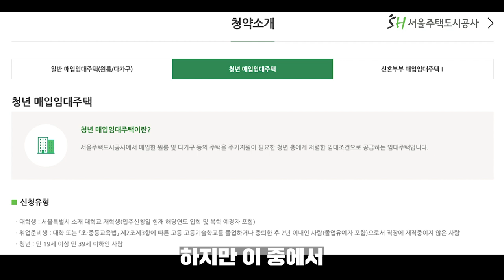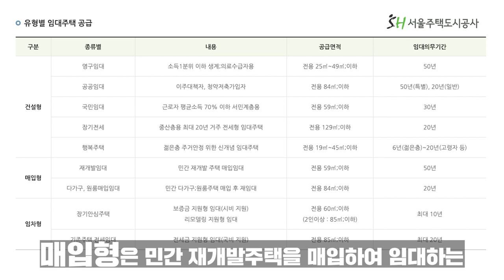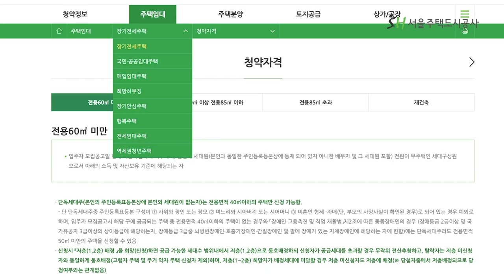[SH 콕] 답변 속도 실화? 빠르고 정확하게! 속 시원한 상담소 오픈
임대주택 대한 궁금증? 🤔

서울사람만 신청가능한가요?😥

임대주택 종류가 많아도 너~무 많아요😭

청약저축이 꼭 필요한가요?

이 모든 궁금증!
청신호tv가 속 SHㅣ원하게 풀어드립니다!💪

당신이 궁금했던 모든 것!
속 SHㅣ원한 상담소 OPEN

00:00 시작
00:08 서울주택도시공사 임대주택은 서울시 거주자만 신청 가능한가요?
00:51 서울 소재의 대학교에 재학 중인 경우
01:11 임대주택 종류에는 어떤 것들이 있나요?
01:59 임대주택에서 우선공급, 일반공급의 차이는?
02:13 우선공급에서 탈락 될 경우
02:25 청약저축이 있어야만 임대를 신청할 수 있나요?